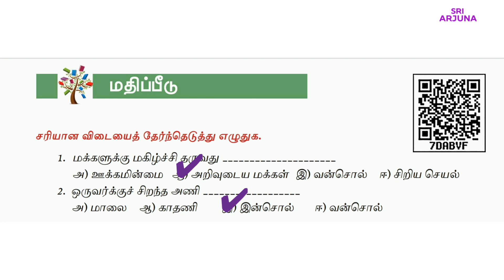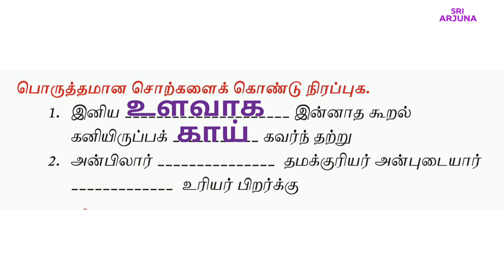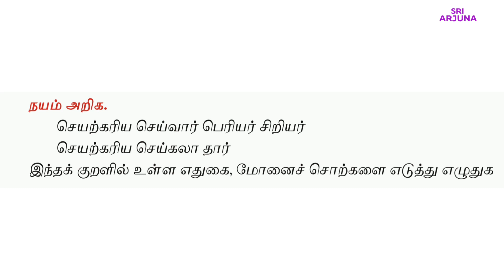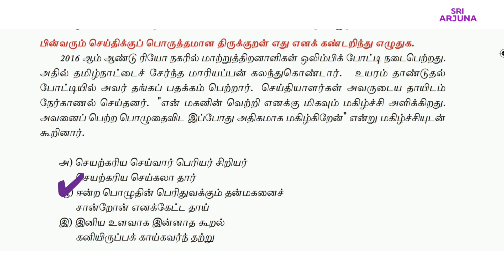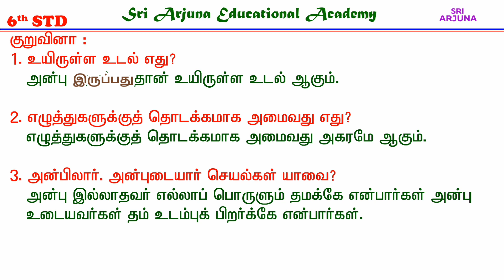திருக்குறள் வினாவிடை | 6ஆம் வகுப்பு தமிழ் பருவம் 1| இயல் 2 வாழ்த்தமிழ் | Book Back answers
6ஆம் வகுப்பு தமிழ் பருவம் 1, இயல் 2 வாழ்த்தமிழ், திருக்குறள் வினாவிடை